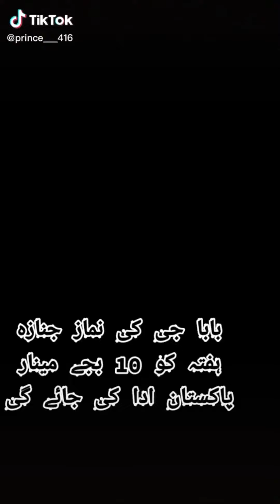Molana Hafiz Khadim Hussain Rizvi Latest TikTok Status Videos RIP Allah Kareem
00:00 Muhammad ka dar chor kar jany walo
00:13 Tur Gay Yar Dilan De Jani
00:25 Golden Words by Molana Saab
00:46 Le O Yar Hawale Rab de